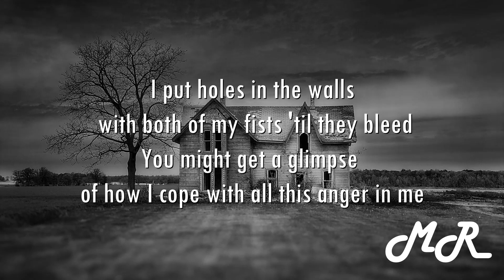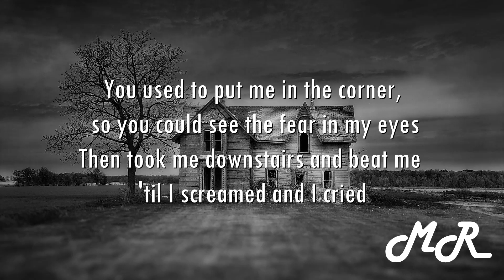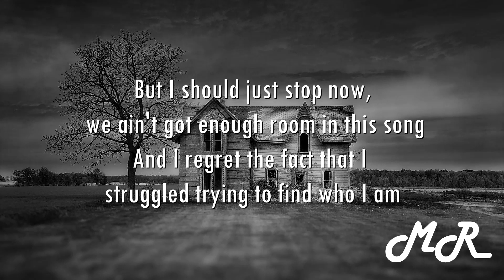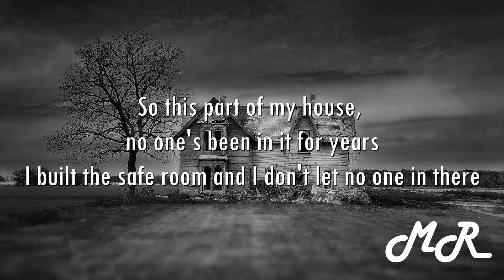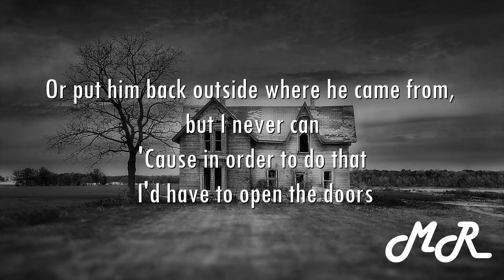NF - Mansion Lyrics... Music to Rhythm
Music to Rhythm

NF - Mansion Full Lyrics with an Amazing Wallpaper.
If you have a HD Wallpaper with a song that will fit to the page feel free to send me a mail...

Insidious is blind inception
What's reality with all these questions?
Feels like I missed my alarm and slept in (slept in)
Broken legs but I chase perfection
These walls are my blank expression
My mind is a home I'm trapped in
And it's lonely inside this mansion

Yo, my mind is a house with walls covered in lyrics, they're all over the place
There's songs in the mirrors written all over the floors, all over the chairs
And you get the uncut version of life when I go downstairs
That's where I write when I'm in a bad place and need to release
And let out the version of NF you don't want to see
I put holes in the walls with both of my fists 'til they bleed
You might get a glimpse of how I cope with all this anger in me
Physically abused, now that's the room that I don't want to be in
That picture ain't blurry at all, I just don't want to see it
And these walls ain't blank, I just think I don't want to see 'em
But why not? I'm in here, so I might as well read 'em
I gotta thank you for this anger that I carry around
Wish I could take a match and burn this whole room to the ground
Matter of fact I think I'ma burn this room right now
So now this memory for some reason just won't come down
You used to put me in the corner, so you could see the fear in my eyes
Then took me downstairs and beat me 'til I screamed and I cried
Congratulations, you'll always have a room in my mind
But I'ma keep the door shut and lock the lyrics inside

Insidious is blind inception(Shortened to fit for Description)

Yo my mind is a house with walls covered in pain
See, my problem is I don't fix things, I just try to repaint
Cover em up, like it never happened
Say I wish I could change, are you confused?
Come upstairs and I'll show you what I mean
This room's full of regrets, just keeps getting fuller it seems
The moment I walk in to it is the same moment that I wanna leave
I get sick to my stomach every time I look at these things
But it's hard to look past when this is the room where I sleep
I look around, one of the worst things I wrote on these walls
Was the moment I realized that I was losing my mom
And one of the first things I wrote was I wish I would have called
But I should just stop now, we ain't got enough room in this song
And I regret the fact that I struggled trying to find who I am
And I lie to myself and say I do the best that I can
Shrug it off like it ain't nothing like it’s out of my hands
Then get ticked off whenever I see it affecting my plans
And I regret watching these trust issues eat me alive
And at the rate I'm going they'll probably still be there when I die
The question is, will I ever clean the walls off in time?

So this part of my house, no one's been in it for years
I built the safe room and I don't let no one in there
'Cause if I do, there's a chance that they might disappear and not come back
And I admit I am emotionally scared to let anyone inside
So I just leave my doors locked
You might get other doors to open up but this door's not
'Cause I don't want you to have the opportunity to hurt me
And I'll be the only person that I can blame when you desert me
I'm barricaded inside so stop watching
I'm not coming to the door so stop knocking, stop knocking
I'm trapped here, God keeps saying I'm not locked in
I chose this, I am lost in my own conscience
I know that shutting the wall down ain't solving the problem
But I didn't build this house because I thought it would solve ´em
I built it because I thought that it was safer in there
But it's not, I'm not the only thing that's living in here
Fear came to my house years ago, I let him in
Maybe that's the problem 'cause I've been dealing with this ever since
I thought that he would leave, but it's obvious he never did
He must have picked the room and got comfortable and settled in
Now I'm in the position it's either sit here and let him win
Or put him back outside where he came from, but I never can
'Cause in order to do that I'd have to open the doors
Is that me or the fear talking?

Lonely (lonely) it's lonely
Oh yeah, it's lonely
Inside this mansion